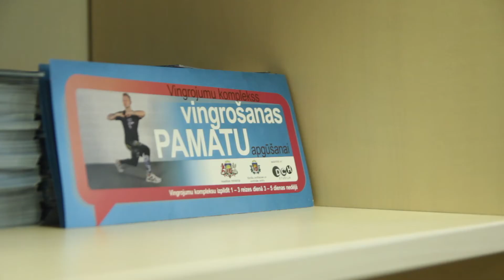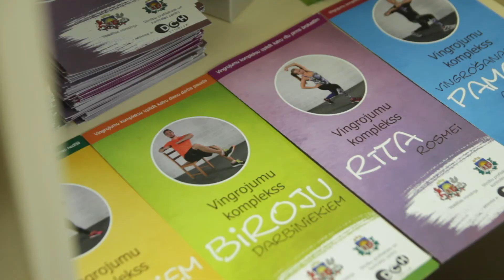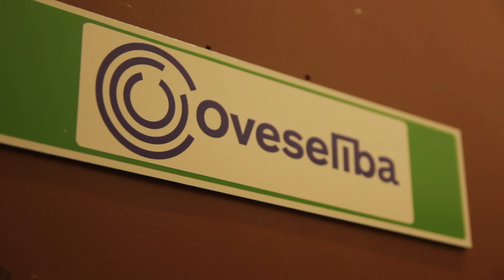OGRE: kas mūs sagaida ''Veselības nedēļā 2017'' (30.03.17)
No trešā līdz astotajam aprīlim pasaulē un arī pie mums, Ogrē un pagastos norisināsies ''Veselības nedēļa 2017''.

Plašāku informāciju par ''Veselības nedēļas'' aktivitātēm Ogrē un pagastos iespējams uzzināt ''Ogres namsaimnieks'' mājaslapā un ''Oveselība'' sociālajos tīklos.